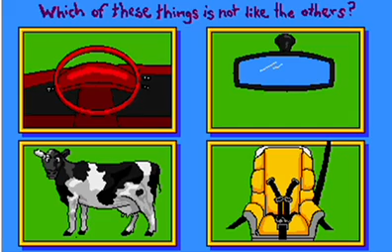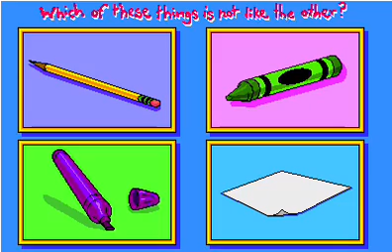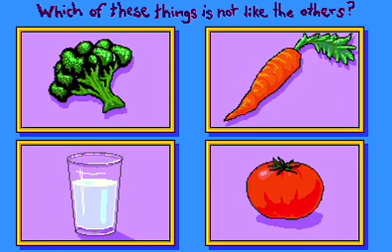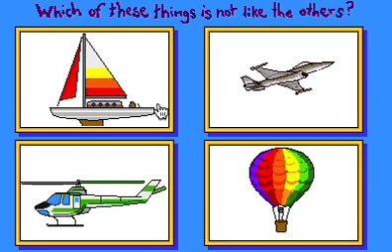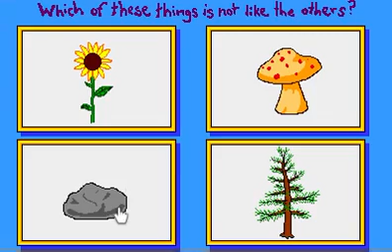PC Longplay - Sesame Street 2006 Complete Activity Collections